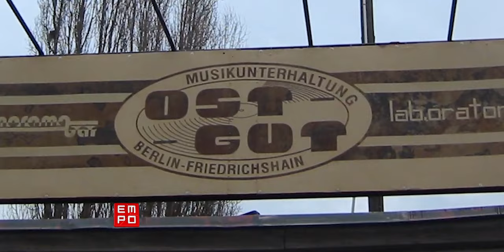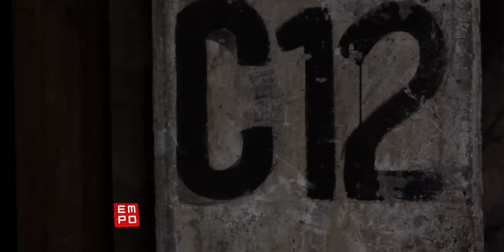¿Un ANTRO dónde TODO vale? | Berghain